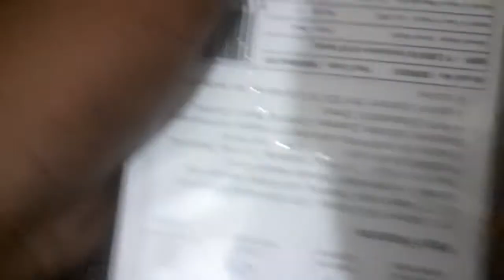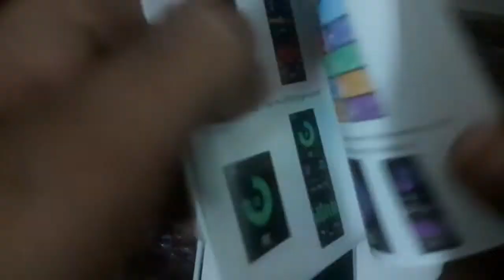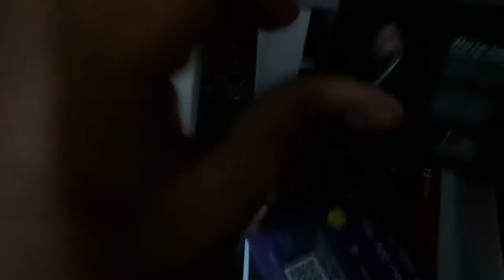Fireboltt Ninja pro Max unboxing: Best smartwatch under 2000 only